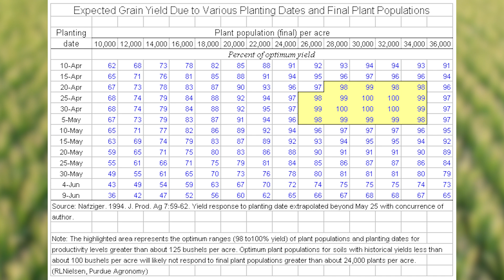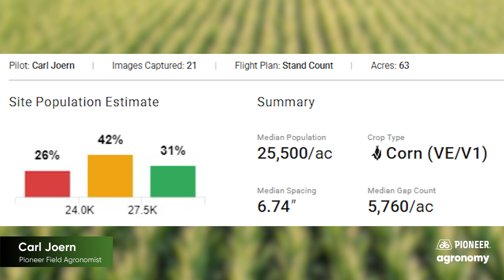Corn Stand Assessments and Replant Decisions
Making replant decisions are never easy. Utilizing a combination of tried methods and new technology to survey stands and take stand counts can help make those replant decisions a little easier. Carl Joern, Pioneer Field Agronomist, shows us how to take stand counts and evaluate areas of fields that may be candidates for replant.

For more information on corn stand evaluation and replant decisions,